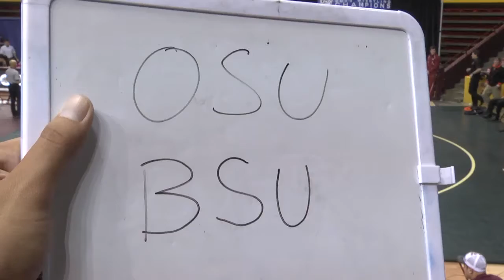2013 3 2 174 Cody Weishoff OS d Scotty Bacon BS 7-4 TB1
2013 Pac-12 Conference Championships March  2nd